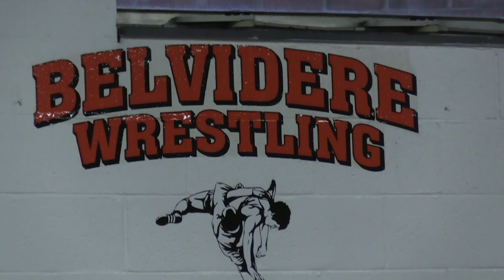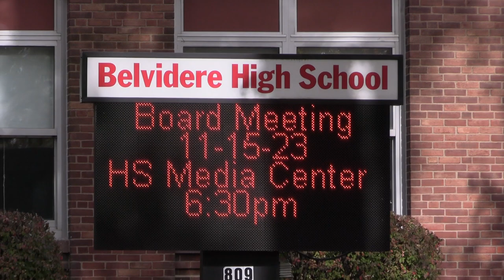2023-2024 Belvidere County Seaters Team Preview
The following is a team preview video on the Belvidere County Seaters wrestling team from Belvidere High school in Warren County, NJ.

Interested in having GardenStateHSWrestling come and cover your next event? Fill out this form here and let us know